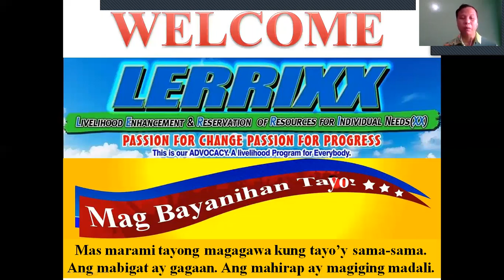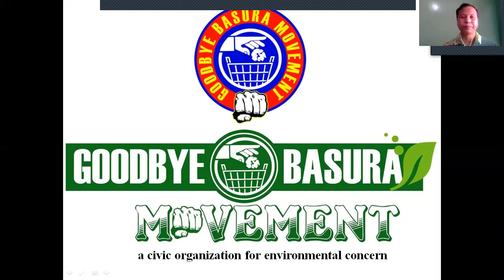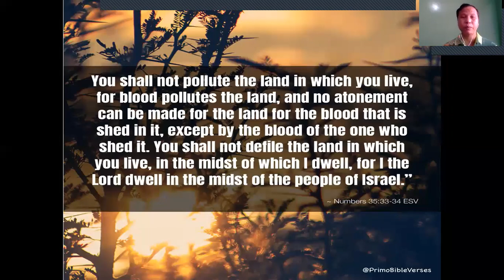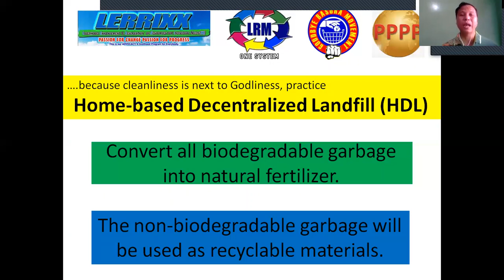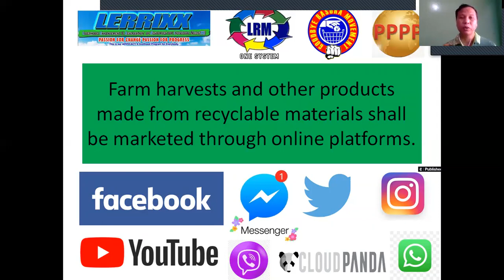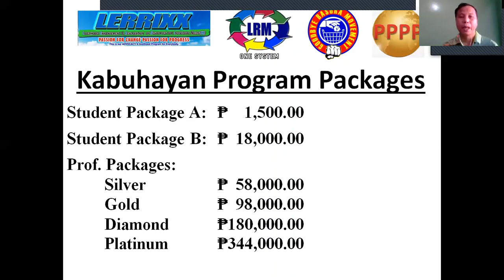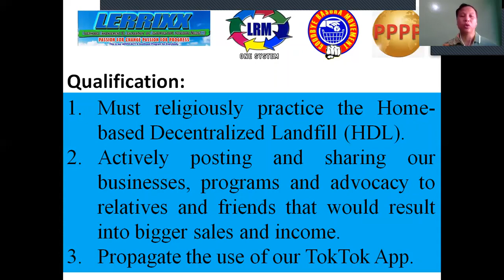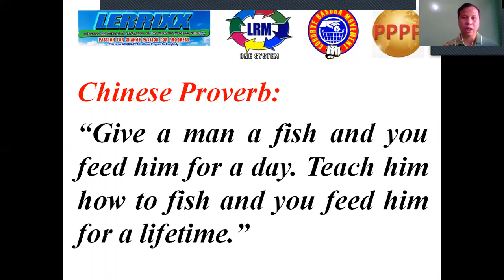GBM LERRIXX Livelihood Webinar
How to Join as Advocate of Goodbye Basura Movement to avail of Kabuhayan Packages